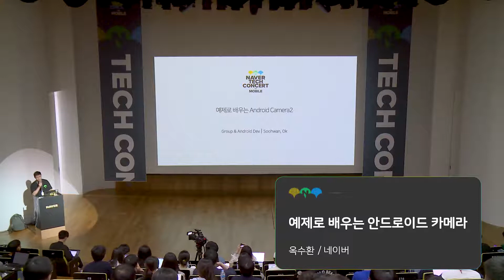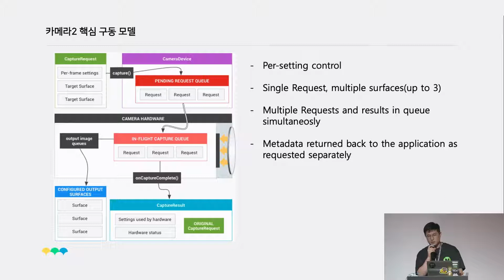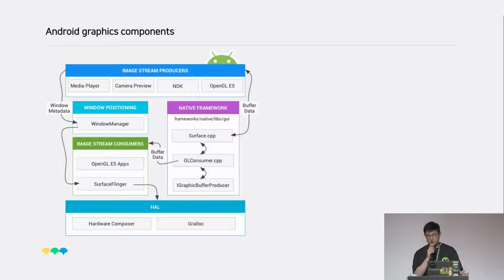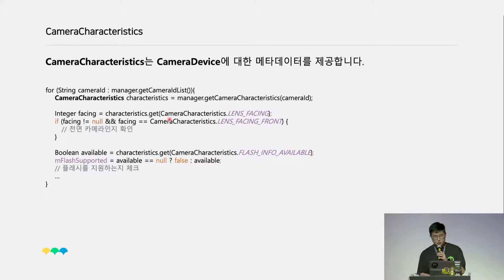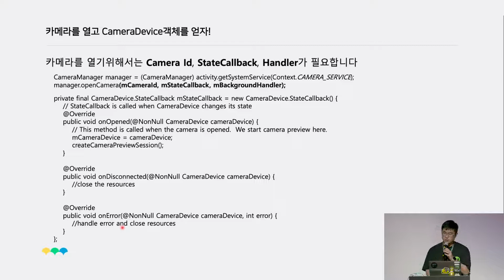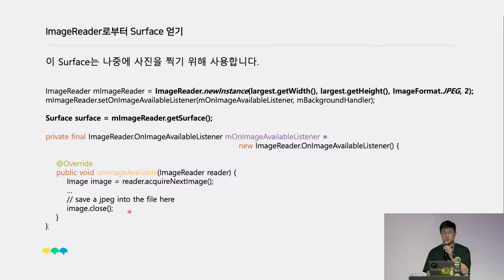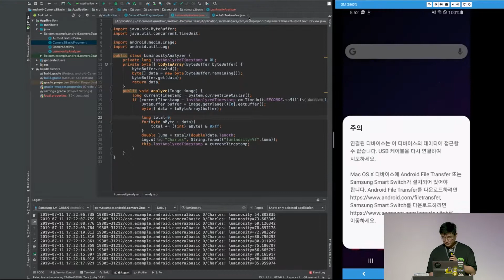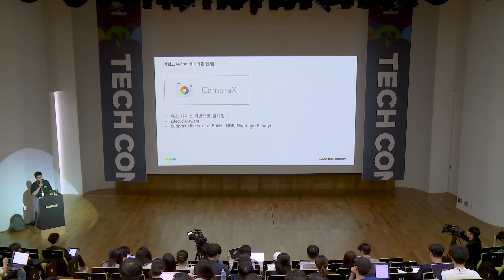예제로 배우는 안드로이드 카메라(2019 네이버 테크콘)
구글의 Camera-Basic 예제를 통해 Camera2 API 구조와 관련 용어에 대해 알아보고, Preview, Image Processing, Capture 등 Use-case 기반으로 이야기 합니다.

카메라를 사용하는 앱을 만들고 싶은데 Camera를 쓸수는 없고,
Camera2를 사용하자니 어려움이 있으신 분들이 들으시면 좋습니다.